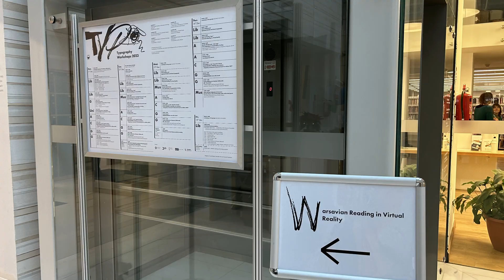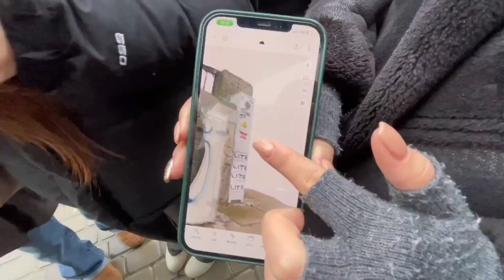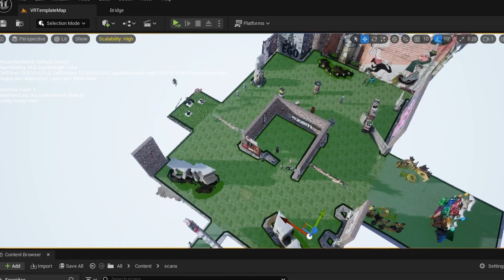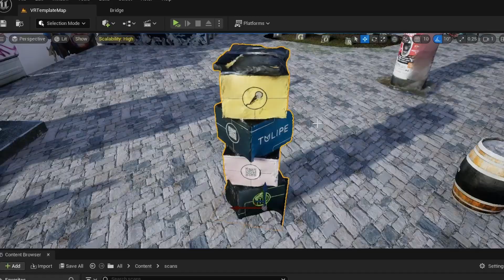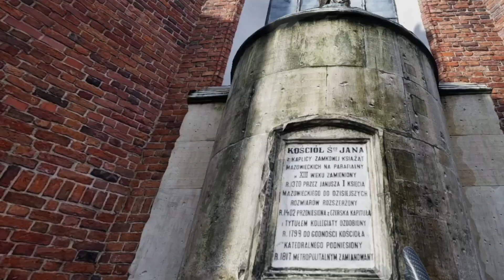Typoweek 2023 PJATK